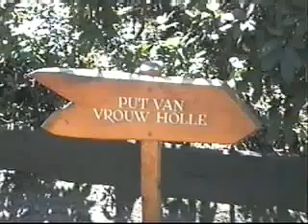Put van Vrouw Holle oude techniek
Amateur opnamens van de Put van Vrouw Holle. Hierin zie je de oude overgang.